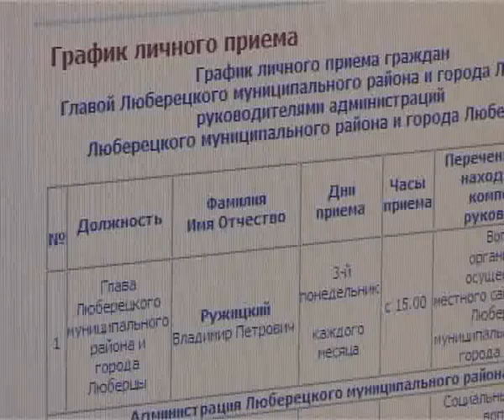Новости от 22 июля 2010 года 104 2 Заседалово